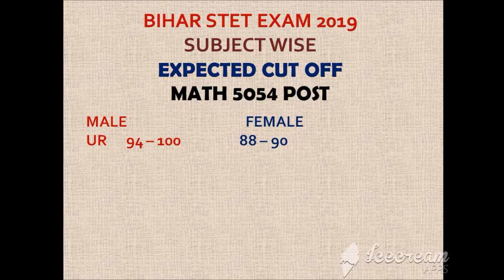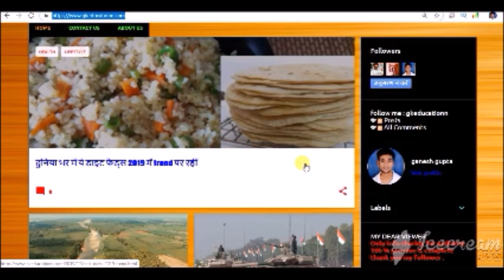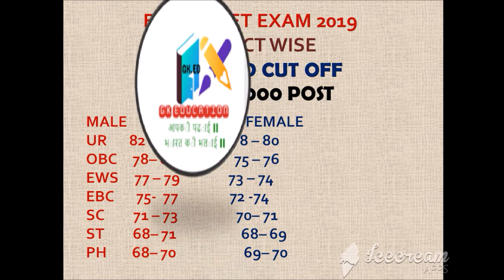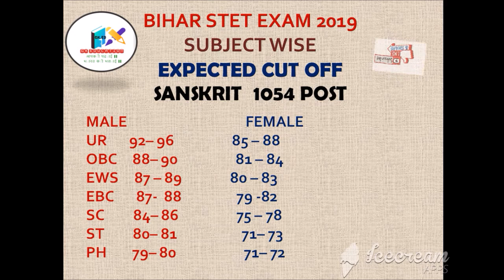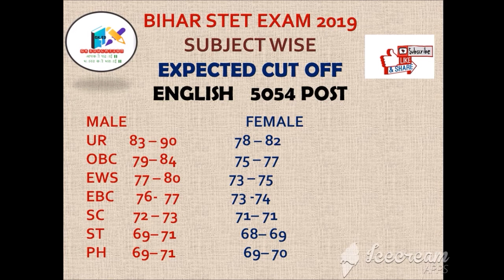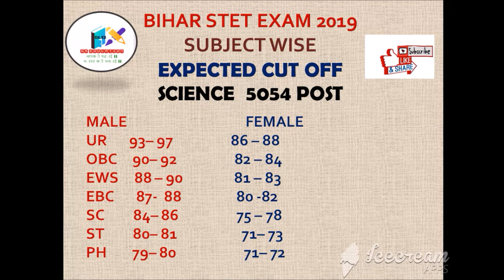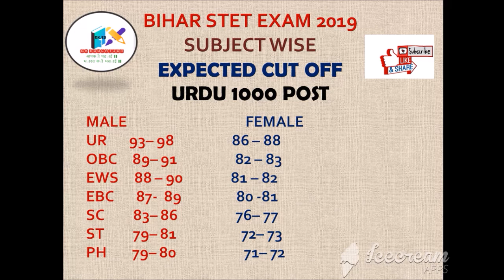BIHAR STET SUBJECT WISE CUT OFF / BIHAR STET 2020 PAPER 1 / BIHAR STET RESULT DATE / ALL PAPER /GKED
I cover in this video bihar stet 2020 paper 1st all subject wise cut off for all aspirants so i prepared this matter in 5 days research like as youtube websites & comments section . so i hope that this vedio is very important for all candidates thank you so much guys .